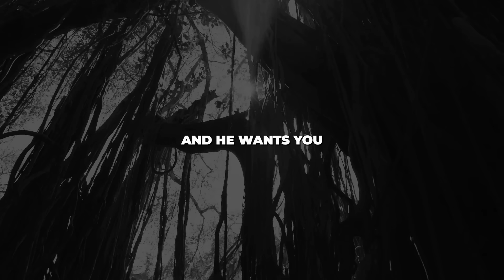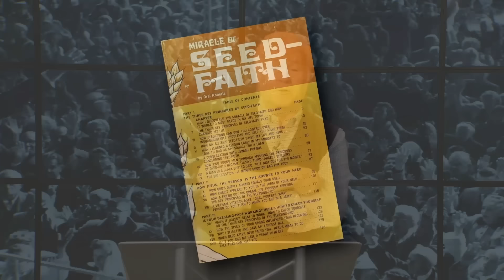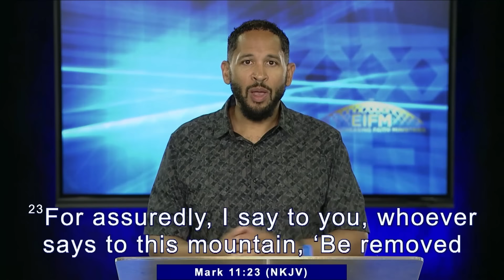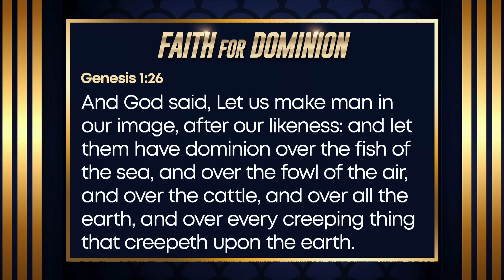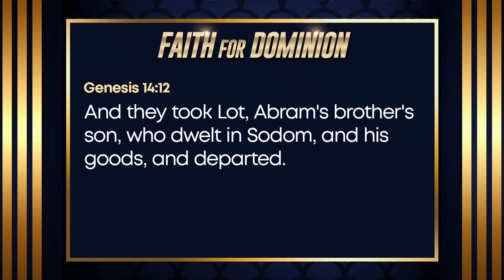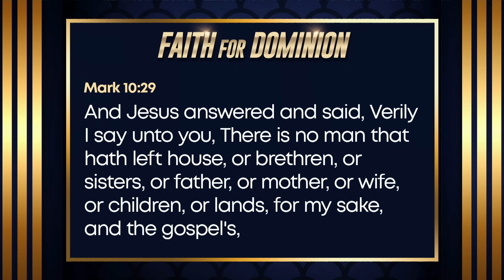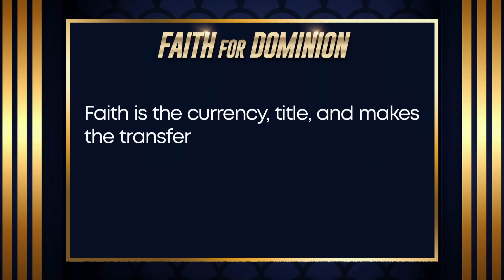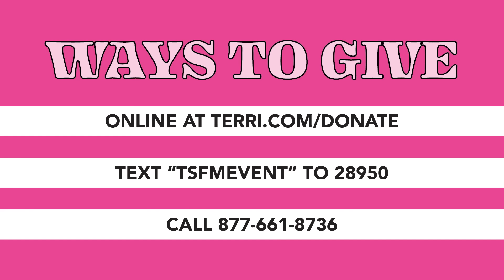Faith Building Event 2023 REPLAY | Build Your Faith For Impossible Looking Dreams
Thank you for joining us for our virtual Faith Building Event! We are standing and believing with you for your breakthrough!

Watch now with special guest speakers Bill Winston, Richard Roberts, Lisa Osteen Comes, Frederick K. Price, Pat Harrison, and George and Terri Pearsons.

Thank you for your support to the ministry!